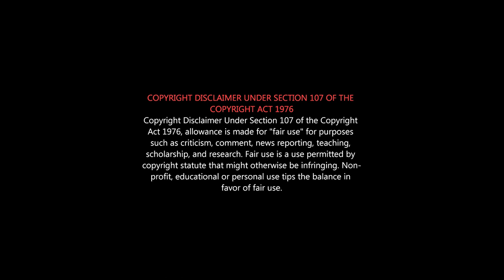Doctor Movie Review | BEAST vs DOCTOR | Vijay BEAST கதை என்ன? | Thalapathy Vijay & SK Fans | NELSON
CORONA வந்ததில் இருந்தே Doctor-க்கு நல்ல நேரம்தான் 😀😬😂🤣

Comedy plays a major role in every scenes...
After a very long time , I'm watching an original comedy movie 👍
Hatsoff to Nelson 🔥🔥
💯% Stressbuster 😂😂

DOCTOR DETAIL REVIEW | Doctor Public Review | Doctor Public Talk | Doctor Public Opinion | Sivakarthikeyan | Anirudh

Doctor is a 2021 Indian Tamil-language black comedy action crime film directed by Nelson Dilipkumar.